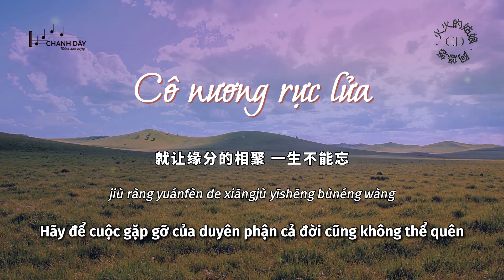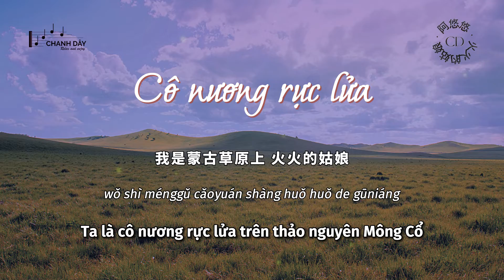[Vietsub] Cô nương rực lửa (火火的姑娘) - A Du Du (阿悠悠)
词：赵真
曲：赵真
编曲：周琦
录音：刘城函
混音：刘城函
吉他：周琦
和声编写：陈肖权
和声：贺佩莉
制作人：胜屿

给我一匹骏马 我越过高高山岗
换上我的红妆 我一路放声歌唱
天地间 一幅画 我在画的中央
我是草原上 火火的姑娘

熊熊篝火正旺 请你照亮草原天堂
敬上一杯美酒 祝福在我心上
请你为我拍拍手 为我鼓鼓掌
今夜不醉不归 让我唱到天亮

我的情歌在飞扬 美酒在飘香
我最爱的人啊 快和我一起唱
再斟满这一杯 问你香不香
我是蒙古草原上 火火的姑娘

最爱我的人啊 快来到我身旁
就让缘分的相聚 一生不能忘

gěi wǒ yī pǐ jùnmǎ wǒ yuèguò gāo gāoshān gǎng
huàn shàng wǒ de hóngzhuāng wǒ yīlù fàngshēng gēchàng
tiāndì jiān yī fú huà wǒ zài huà de zhōngyāng
wǒ shì cǎoyuán shàng huǒ huǒ de gūniáng

xióngxióng gōuhuǒ zhèng wàng qǐng nǐ zhào liàng cǎoyuán tiāntáng
jìng shàng yībēi měijiǔ zhùfú zài wǒ xīn shàng
qǐng nǐ wèi wǒ pāi pāishǒu wèi wǒ gǔ gǔzhǎng
jīnyè bù zuì bù guī ràng wǒ chàng dào tiānliàng

wǒ de qínggē zài fēiyáng měijiǔ zài piāo xiāng
wǒ zuì ài de rén a kuài hé wǒ yīqǐ chàng
zài zhēn mǎn zhè yībēi wèn nǐ xiāng bù xiāng
wǒ shì ménggǔ cǎoyuán shàng huǒ huǒ de gūniáng

zuì ài wǒ de rén a kuài lái dào wǒ shēn páng
jiù ràng yuánfèn de xiāngjù yīshēng bùnéng wàng

gěi wǒ yī pǐ jùnmǎ wǒ yuèguò gāo gāoshān gǎng huàn shàng
wǒ de hóngzhuāng wǒ yīlù fàngshēng gēchàng

wǒ de qínggē zài fēi yáng měijiǔ zài piāo xiāng